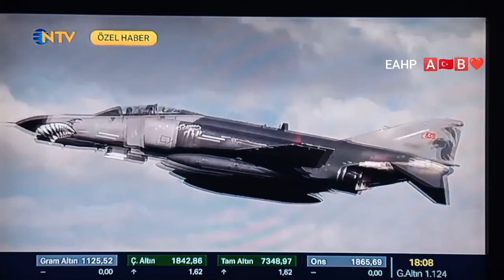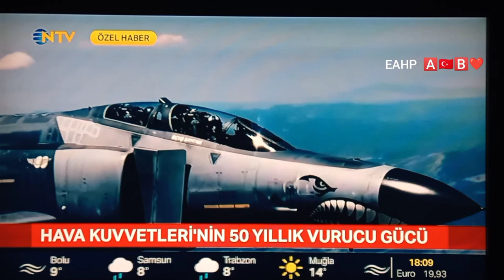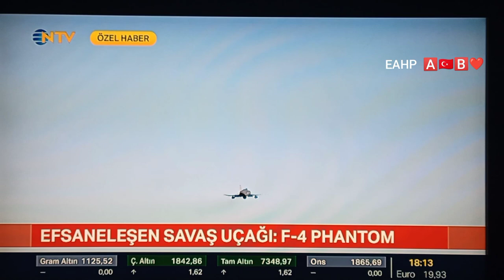Teknisyen Astsubayların gözü gibi baktığı F-4 ler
Türkiye'nin 50 yıllık vurucu gücü,evimizin üzerinden iniş veya kalkış için geçerken gururla seyrettiğimiz,Eskişehir 1 nci jet Ana üs komutanlığı'nda konuşlu, 111nci Panter filoya ait baba lakaplı F-4 Phantom savaş uçakları.
Ona gözü gibi bakan TSK nın kahraman teknisyen Astsubayları.
Ve onu başarıyla uçuran pilotlarımız..
GURURUMUZSUNUZ..
EAHP🅰️🇹🇷🅱️